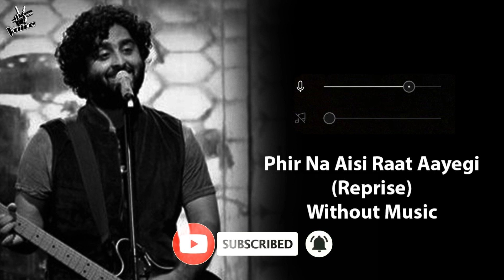Phir Na Aisi Raat Aayegi | Reprise (Without Music Vocals Only) | Arijit Singh | Laal Singh Chaddha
Now Vocals presents you Phir Na Aisi Raat Aayegi without music (vocals only) from Laal Singh Chaddha. Listen to Arijit Singh without music and fall in love with his voice.